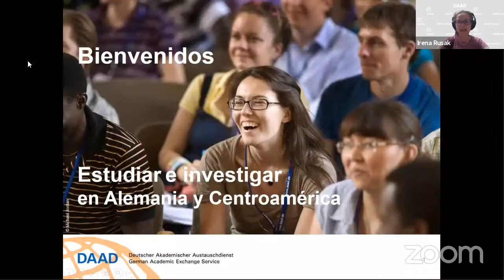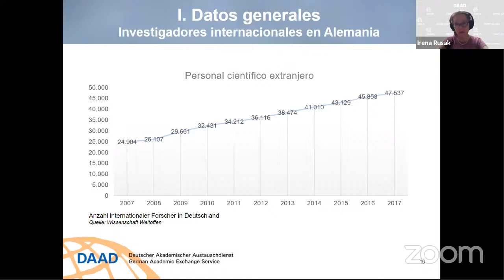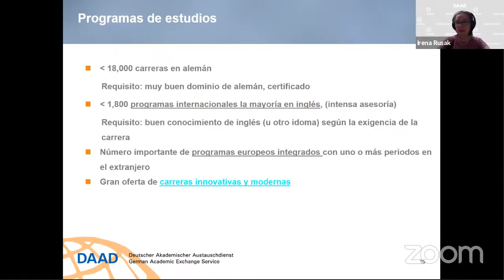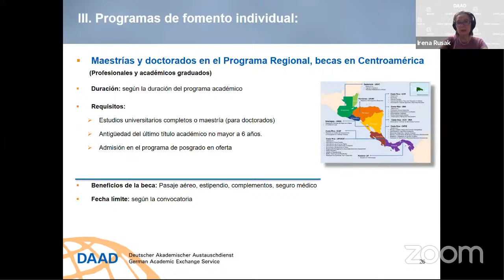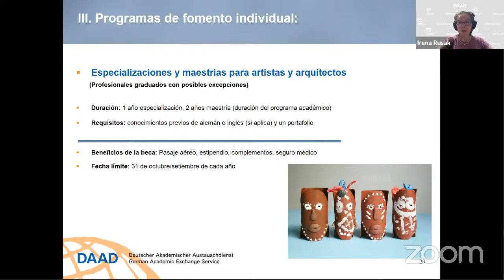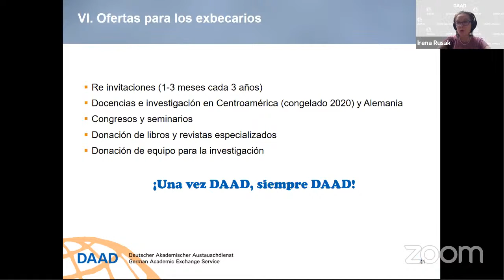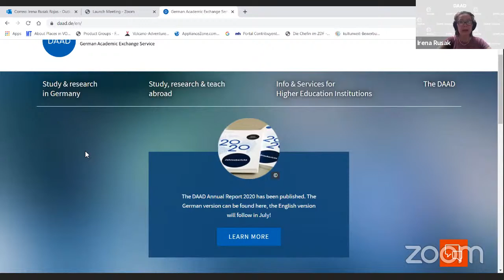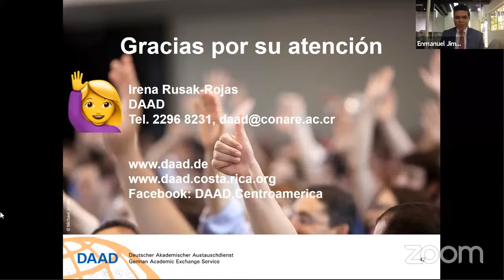Estudiar e Investigar en Alemania